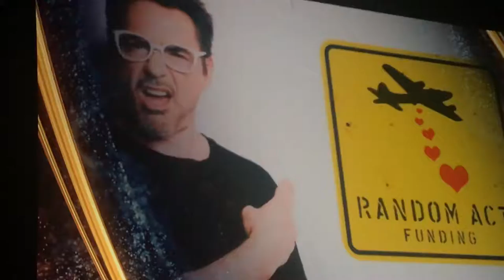D23 EXPO 2019: ROBERT DOWNEY JR. DISNEY LEGEND AWARD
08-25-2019 Robert Downey JR Disney Legends Awards Acceptance Speech at the D23 Expo.